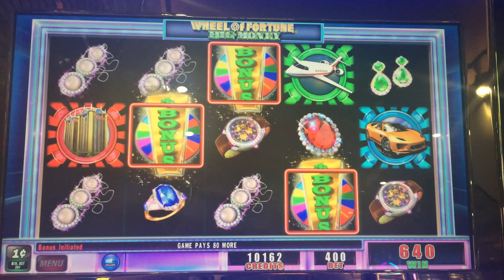Wheel of Fortune Slot Machine Bonus